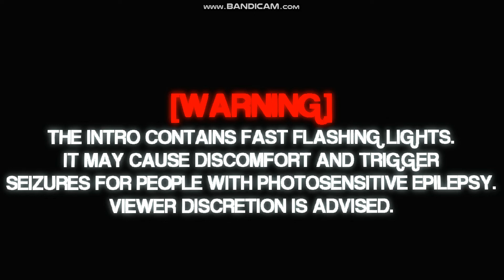Jim Carrey's Cooking Show (pt.1) [GMOD]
Welcome to Jim Carrey's Cooking Show. In this video Jim Carrey shows you how to cook Headcrab Roast.

FIRE PARTICLES USED: Advanced Particle Controller &
Placeable Particle Effects

I put the eyes on to my playermodel with PAC3.